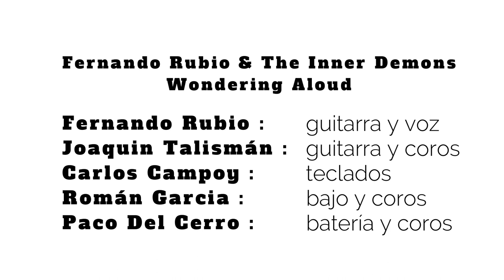Wondering Aloud - Fernando Rubio & The Inner Demons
Wondering aloud
If the empty streets that you walk alone
Will ever hold again voices and laughter
The walls
Are now filled with flags dividing us and them
They always failed to keep from fear and hunger

Praying aloud for salvation
When you know no god will hear
Rubbing your eyes
But the visions refuse to disappear

The sun
Made some flowers bloom
Between the concrete squares
And for a while you feel a little warmer
Don't stop
Until you're tired enough and your body hurts
And maybe you can sleep a little longer

And time runs in a funny way
Where past conquers today.
And words that were so revealing once
Are now full of emptiness.

I wish that you could stay a little longer
How I miss living life big again!

Del álbum "20th Century" (Perdición 2022)

Filmado y realizado por THE_FOTAKA & FORWARD Producciones.